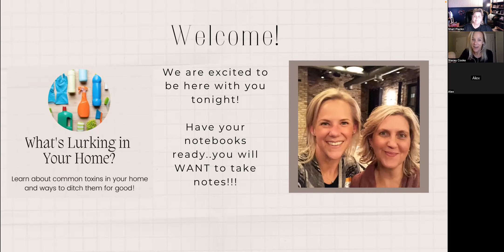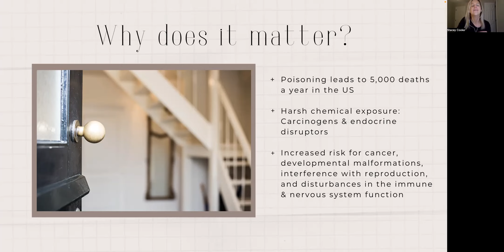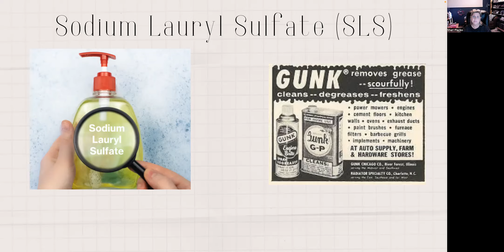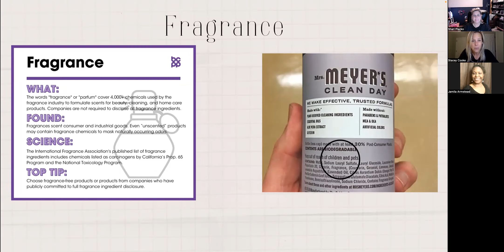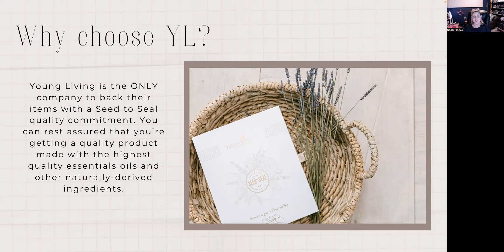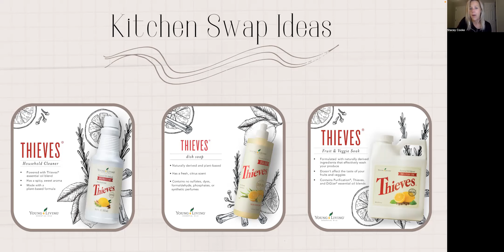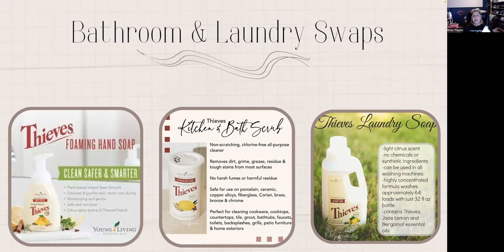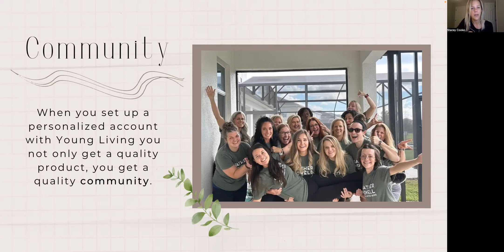What's Lurking in Your Home?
Our homes should be a place where we feel safe, a place where we can go to take refuge from the world around us. The products we bring into our homes should not threaten that safety, but sadly, some of them do.
 We will walk through how to read labels, discuss what to look for, while discovering what needs to go and what can be used as a safe replacement.